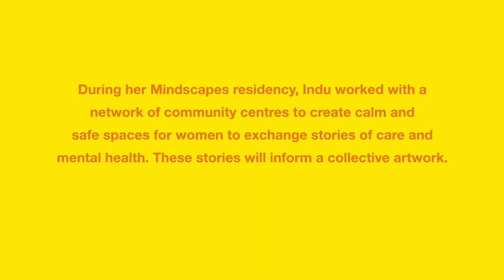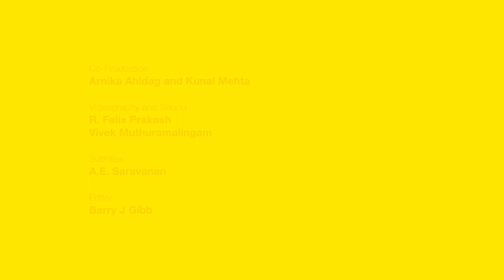Indu Antony, Mindscapes Bengaluru, MAP | Wellcome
During her Mindscapes Bengaluru residency at MAP, Indu worked with a network of community centres and opened a new space called Namma Katte - a space for leisure, a space for women to exchange stories of care and mental health. These stories will inform a collective artwork.

Indu Antony is an artist who previously trained in medicine, often working with communities to express the inequalities of gender, class and caste.

Using a specific stitching pattern from Northern Karnataka called the ‘Kaudi’, Indu is using textiles as a medium for participants to bond and share experiences over. This is coupled by a ‘Neeli Box’ where anonymously written stories can be shared, alongside collecting significant personal objects to be displayed in an exhibition.

These works will be shared across a variety of spaces including a newly opened community creative space called Namma Katte, Kanike studios, across Anganwadis and in an exhibition at the Museum of Art & Photography